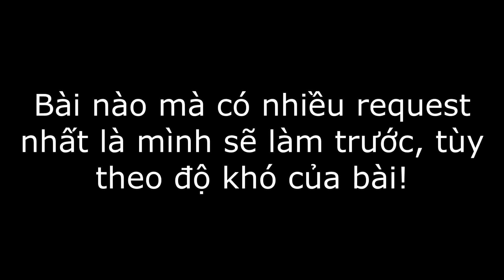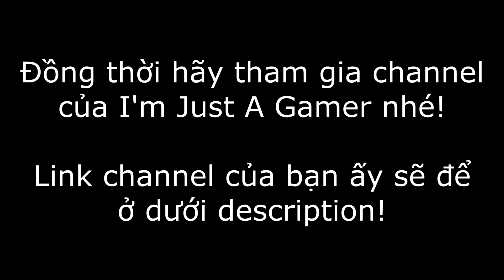Gun Sync - Ferrari - ft I'm Just A Gamer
English:
Well, it's just me and I'm Just A Gamer again with another collab gun sync. Nothing else to say!

Vietnamese:
Ừ thì chỉ là mình với I'm Just A Gamer một lần nữa với một collab gun sync mới! Không còn gì để nói nữa!

Song: Ferrari
Artist: Coyote Kisses